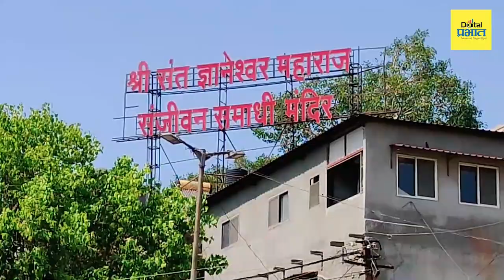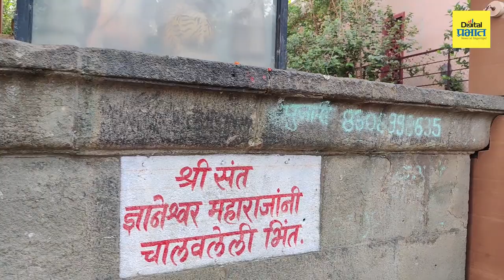आळंदी दर्शन (माऊलींनी चालवलेली भिंत) : माऊलींनी चालवलेली भिंत हे ठिकाण आळंदीत कोठे आहे?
आळंदी दर्शन (माऊलींनी चालवलेली भिंत) : माऊलींनी चालवलेली भिंत हे ठिकाण आळंदीत कोठे आहे? तुम्ही पाहिलंय का?